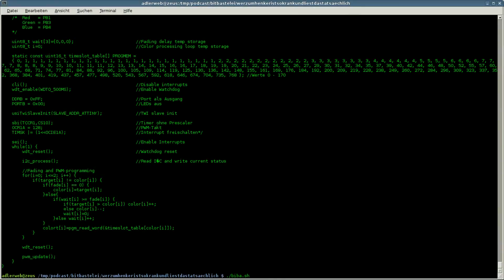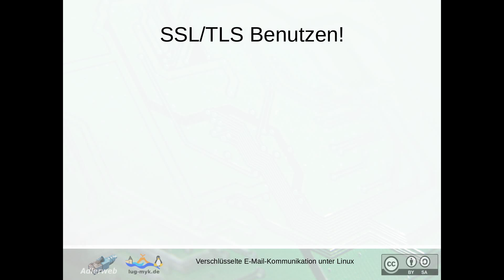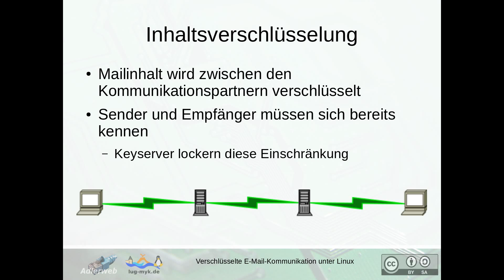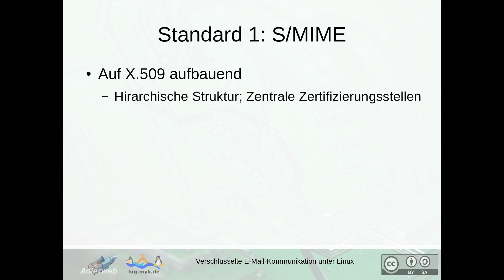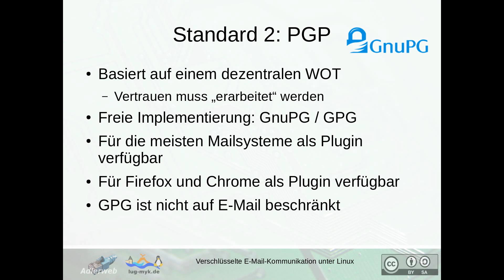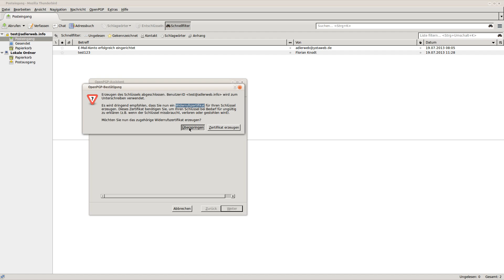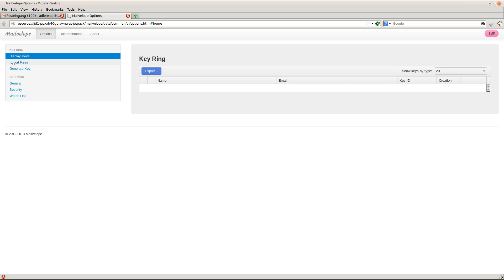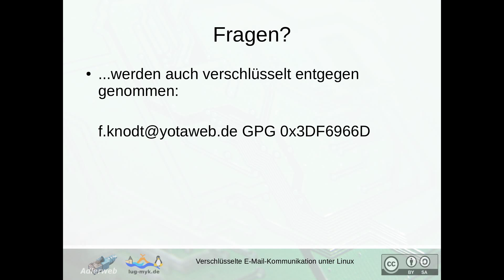BitBastelei #53 -- Mailverschlüsselung unter Linux